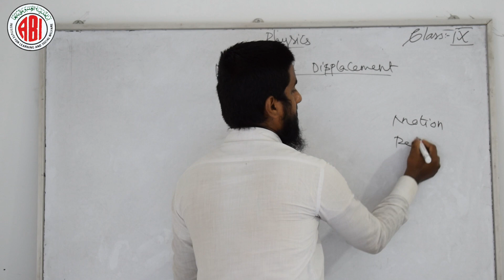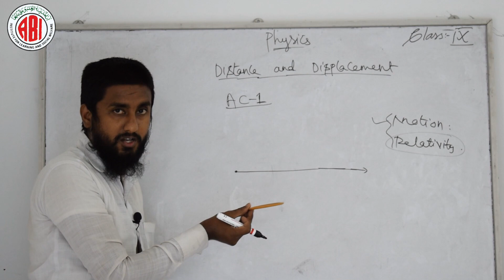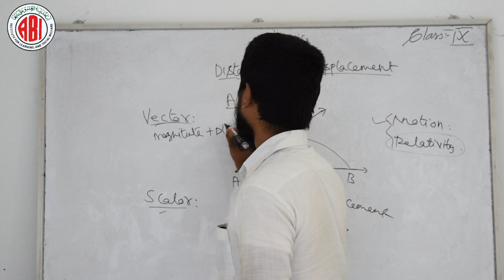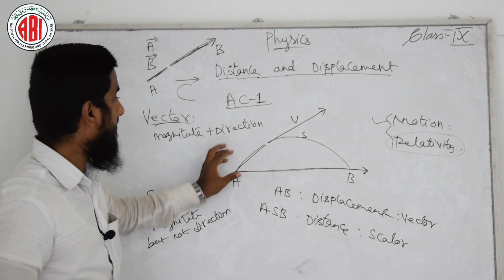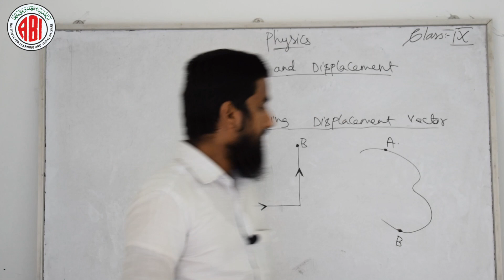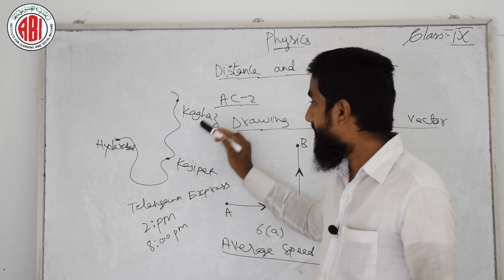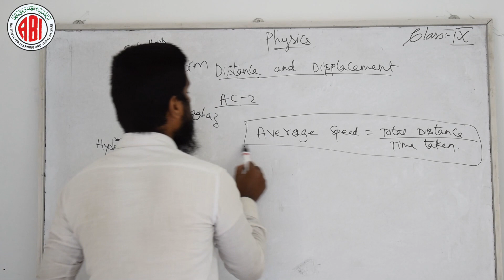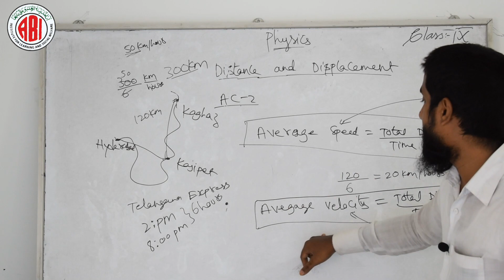9th class_Physics_Lesson 02_Motion_Part 02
9th class Physics Lesson Motion